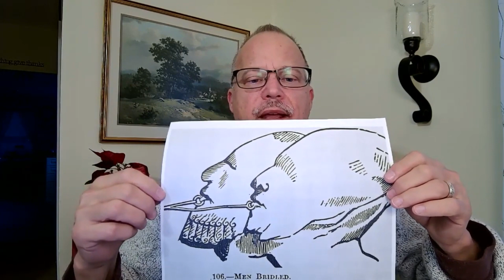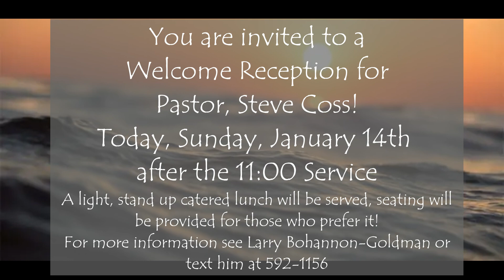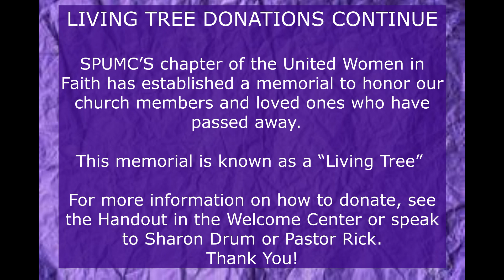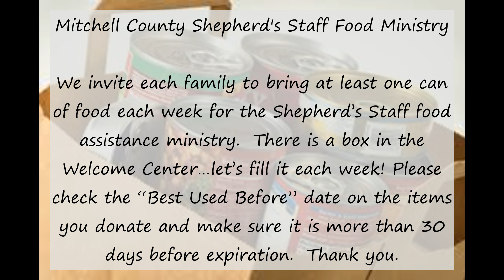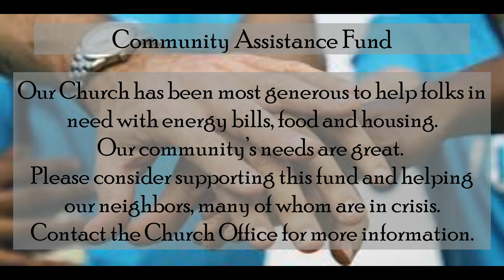01 14 2204 OC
Welcome to the Online Connection from Spruce Pine United Methodist Church for January 14, 2024.  Today Pastor Steve will be speaking on Isaiah 61